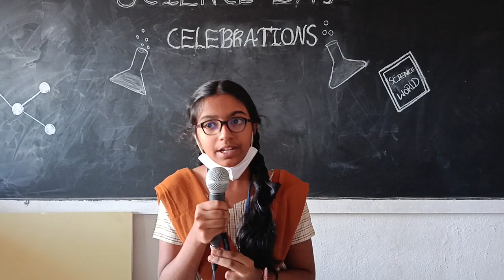Moksha Sai -Science project